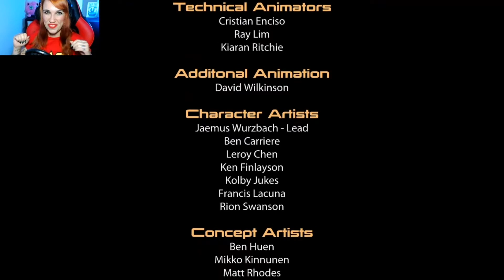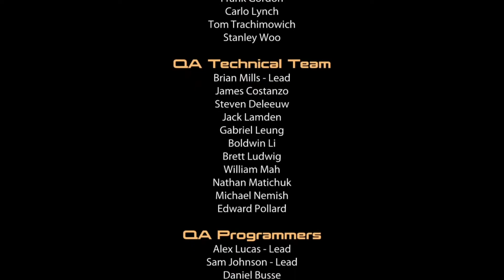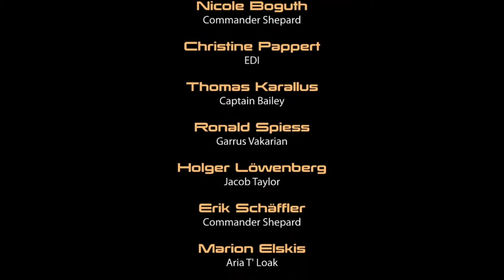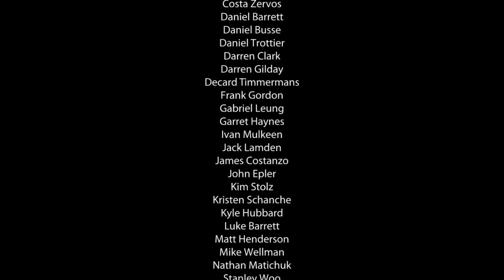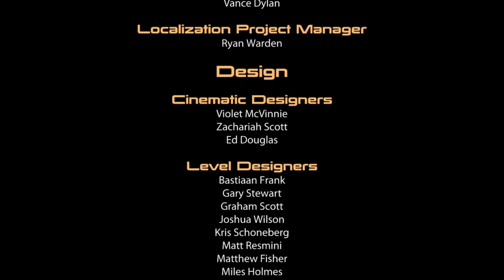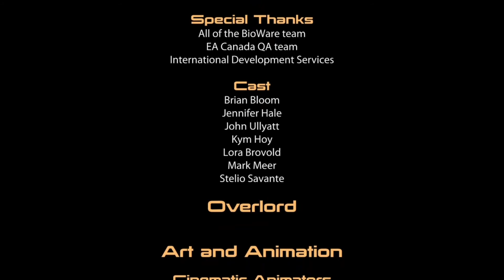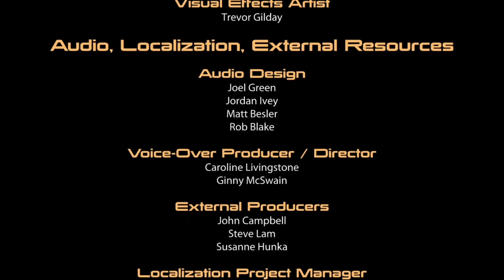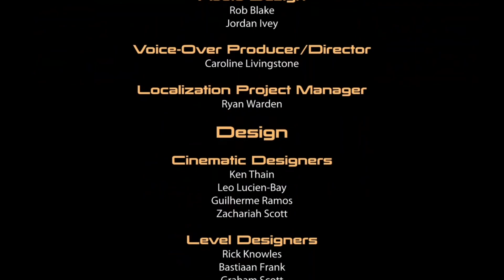Mass Effect 2 💫 #039 ich will euch nicht verlieren (Ende)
ENTDECKE DIE EPISCHE SAGA ERNEUT: Action trifft auf eine interaktive Geschichte, bei der du entscheidest, wie sich deine Handlung entwickelt.

ERLEBE DIE LEGENDE VON SHEPARD: Erstelle deinen Charakter, vom Aussehen und seinen Fähigkeiten bis hin zum eigenen Arsenal, und führe anschließend deinen Elite-Aufklärungstrupp durch eine Galaxie im Aufruhr.

ÜBERLEGE DIR DEINE ENTSCHEIDUNGEN GUT: Deine Entscheidungen werden nahtlos von einem Spiel zum nächsten übernommen. Jede Entscheidung, die du triffst, beeinflusst den Ausgang jeder Mission, jeder Beziehung, jedes Kampfes – und hat sogar Einfluss auf das Schicksal der Galaxie selbst.